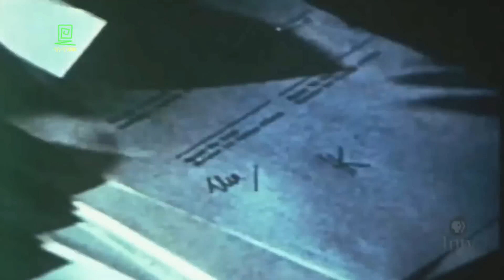Henry Kissinger አውዛጋቢው ዲፕሎማት Salon Terek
Henry Alfred Kissinger አውዛጋቢው ዲፕሎማት አብዱልሰመድ ሙሃመድ ተረክ ሚዛን ሳሎን ተረክ salon terek
አዘጋጅ ሄኖክ ገለታው

Henry Alfred Kissinger is an American diplomat, geopolitical consultant, and politician who served as United States Secretary of State and National Security Advisor under the presidential administrations of Richard Nixon and Gerald Ford.

በአብዱልሰመድ ሙሃመድ / ሞሼ ዳያን / አብይ ሰኢድ / ሄኖክ ገለታው / አለማየሁ ግርማ